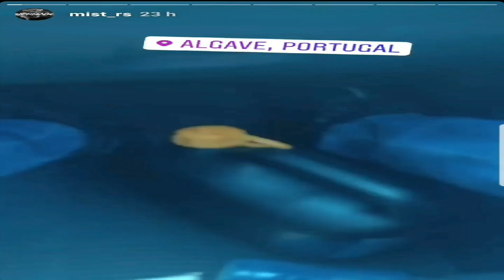UK RAPPER MIST SHOT AND ROBBED IN PORTUGAL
Award winning British rapper Mist has reportedly been rushed to hospital after being shot at a luxury Algarve villa during a suspected robbery.
The burglars are said to have taken the 27-year-old’s passport, phones and jewels during the apparent break-in.